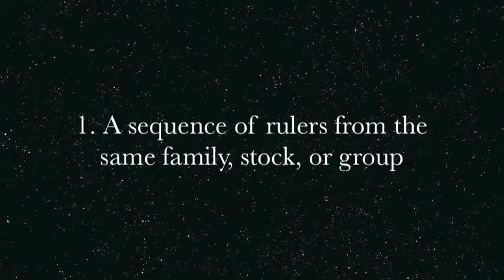Haggerty Pools vs Swamp Donkeys - 07-08 Providence College Intramural Hockey Finals -Pt 1 of 4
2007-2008 Providence College Intramural Ice Hockey Championship  - Game is between defending champion Haggerty Pools (wearing Red penny's) vs the Swamp Donkeys (black uniforms) - (Part 1 of 4)